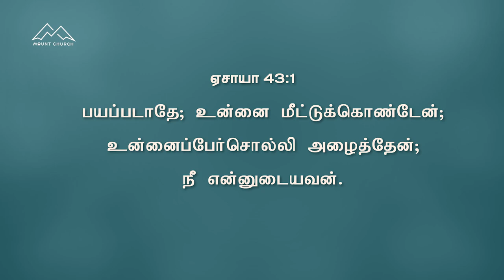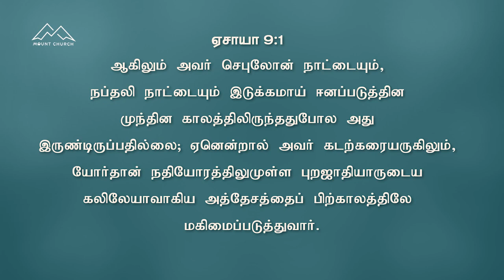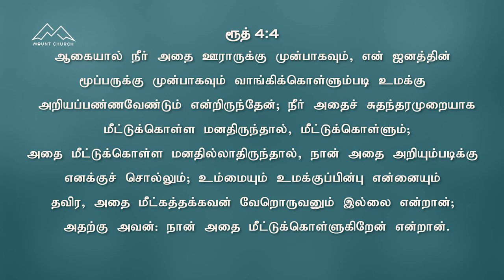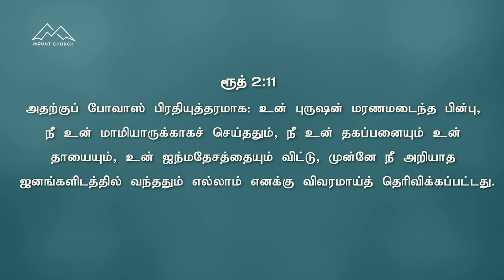உன்னை மீட்பேன் || Bro. Karthi C Gamaliel || Blessing Prayer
10pm to 3am

🔥Youth Teens Kids Meet Sunday 11am

MOUNT CHURCH
VOC Road, ( Nearby Banu Brindavan Hotel)
Palayamkottai Road,